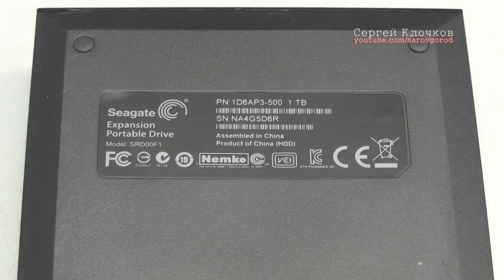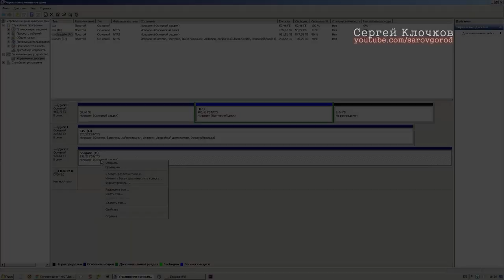Не запускается внешний жесткий диск